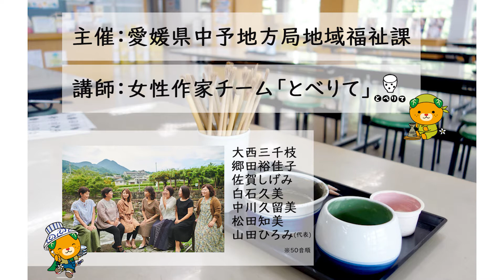令和４年度障がい児創作体験（砥部焼）～第２章 今年もやるよ！絵付け・釉薬掛け体験編～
愛媛県中予地方局では、令和３年度から障がい児や家族に「生きがい」を感じて頂くため、障がい児創作体験（砥部焼）を実施しており、今年度もその第１弾「たたら・ろくろ体験」に引き続き、令和４年８月29日に「絵付け・釉薬掛け体験」を実施しましたので、児童の皆さんが、あふれる愛顔で体験している様子をご覧ください。
今年度も次回は、いよいよ最終章、作品展示会の様子です。映像後半に流れる「釉薬掛け」された作品が、どのように焼きあがったのか、楽しみにしていてください。